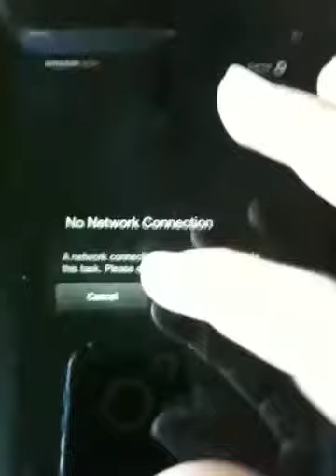Subway surfers glitch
Subway surfers